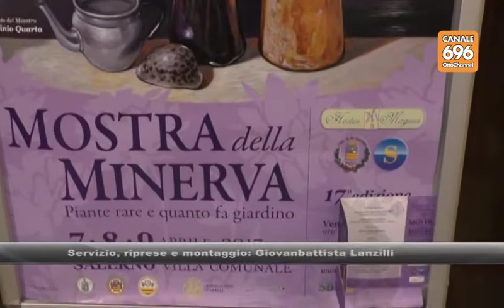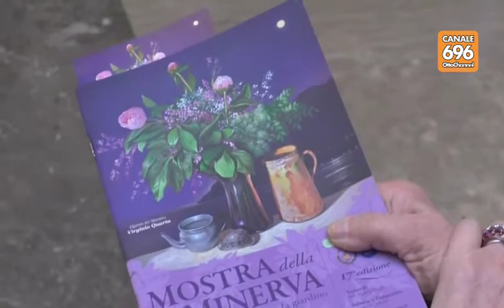Salerno, torna la mostra della Minerva